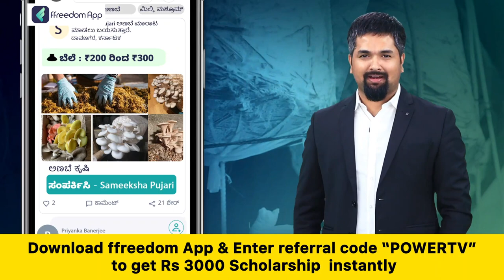Mahadayi Dispute : ಮಹದಾಯಿ ವಿಚಾರದಲ್ಲಿ ರಾಜ್ಯಕ್ಕೆ ಗೆಲುವು | Supreme Court | Power TV Mews